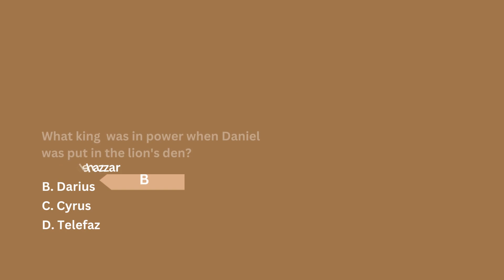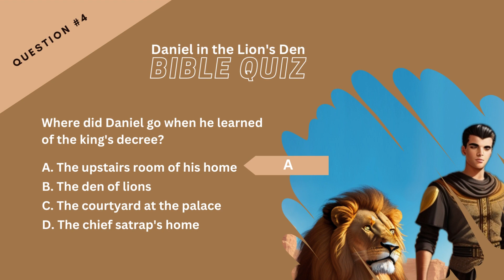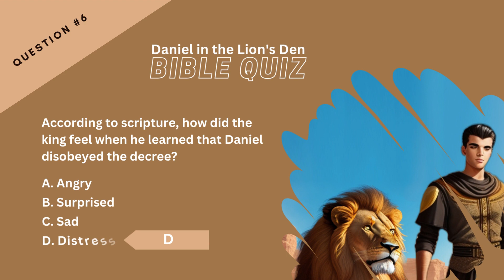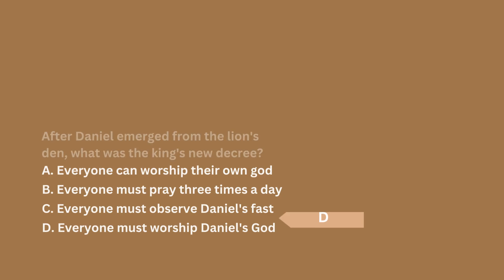Daniel in the Lion’s Den Bible Quiz | Daniel 6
Book of Daniel Bible Quiz with Questions & Answers

Just how well do you know the Bible story of Daniel in the Lion’s Den? It’s time to see how sticky your Bible knowledge is.

But think fast. You have 15 seconds ⏱ to answer each question in this countdown Bible trivia.

Track your score and remember to invite a friend to play along.